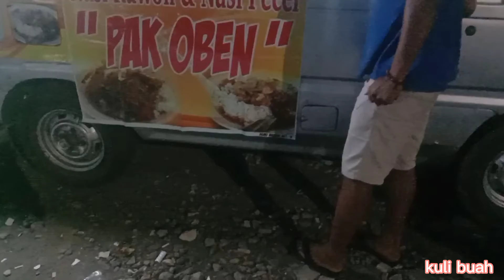SAHUR|||menu andalan "pak oben" nasi pecel & nasi rawon Terenak terlaris